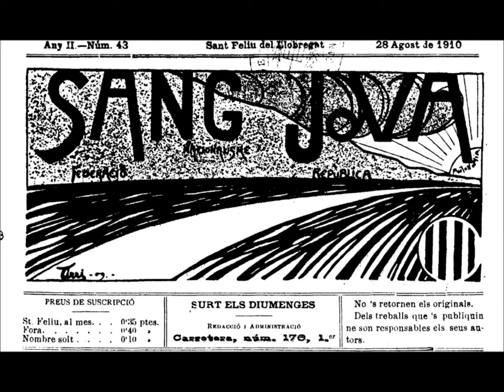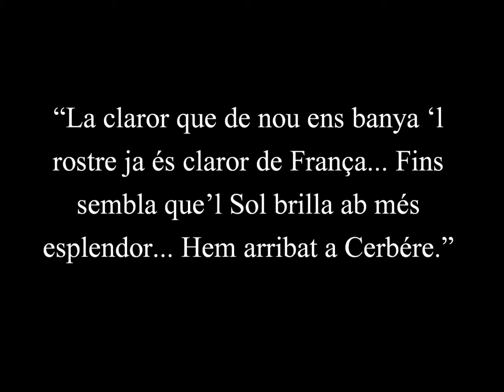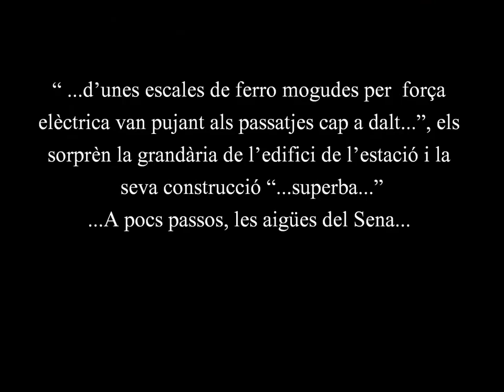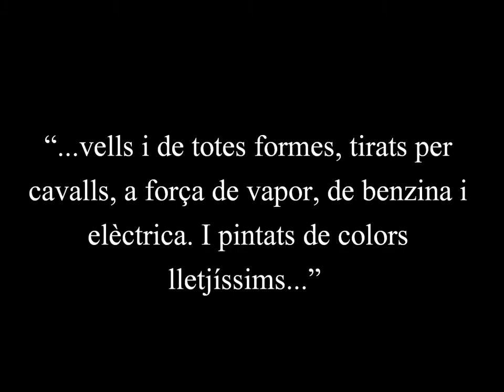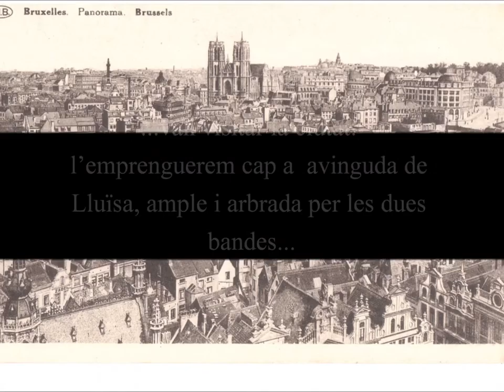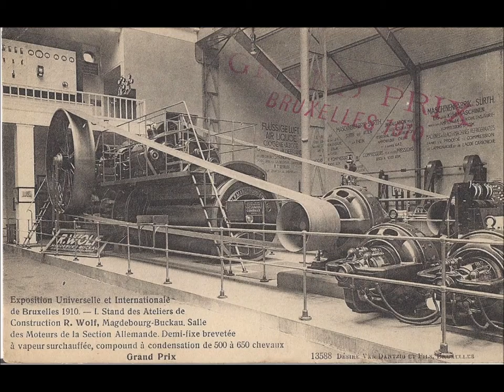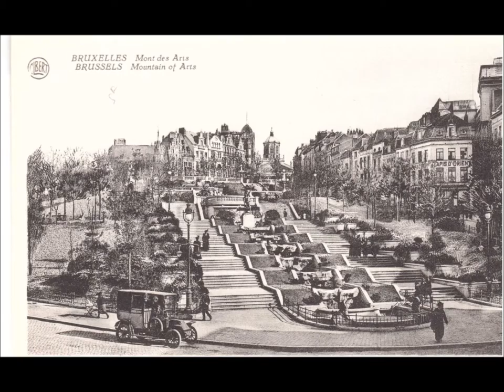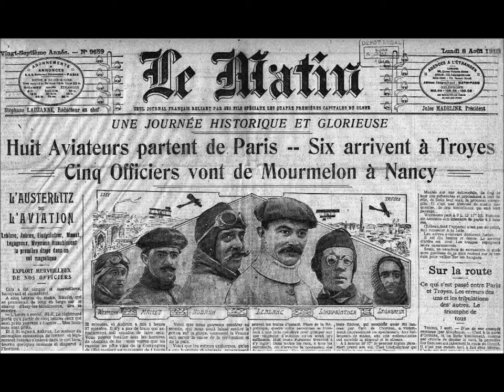Anant pel món, El viatge de Pere Dot a Brussel·les i París, agost de 1910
Aquest és el viatge d’uns joves santfeliuencs per l’Europa de 1910, una    Europa vista pels ulls d’uns nois que segons el seu propi relat no havien sortit mai de casa nostra.

L’exposició recull el relat fet per ells d’aquest viatge a la revista de l’època “Sang Jova”, un recorregut que va acompanyat amb imatges dels llocs que van visitar a través de les postals de l’època.

El viatge va tenir lloc a primers d’agost de 1910. Van sortir de Sant Feliu probablement el 4 d’agost rumb a París en Fidel Pi, Bartomeu Codinachs i en Pere Dot, en aquell moment els tres eren membres del Foment Republicà Autonomista.